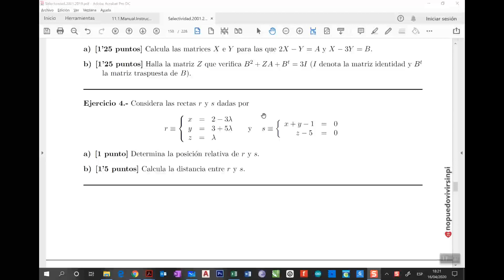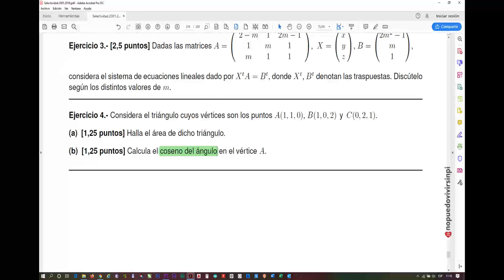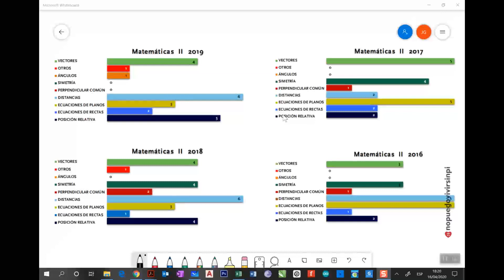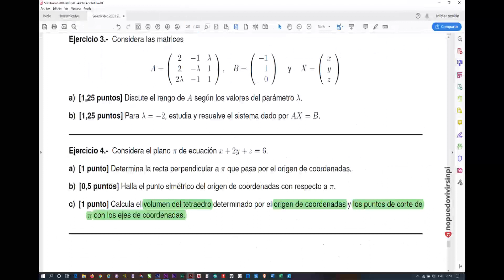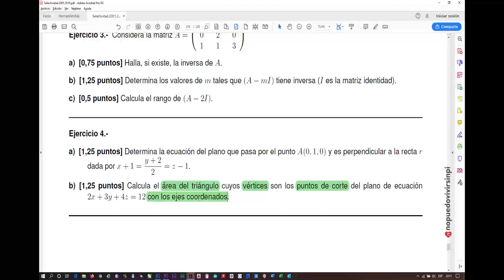Rectas&Planos. Introducción al Espacio Afín.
Cómo hallar rectas y planos a partir de puntos y vectores y cómo pasar de unos tipos de ecuaciones a otras. Vector Normal y Haces de Planos.
Rectas: 02:33
Planos: 12:51
Ecuación segmentaria: 16:41
Vector Normal: 26:41
Haces de Planos: 29:02